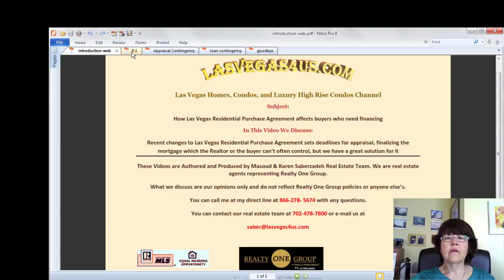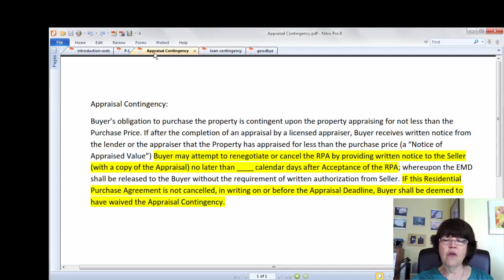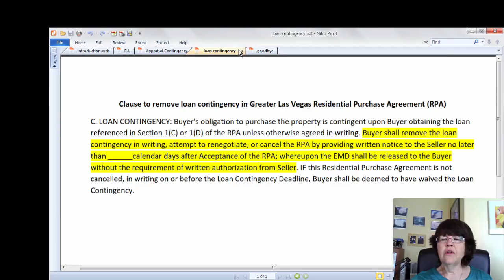How Las Vegas Residential Purchase Agreement affects buyers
Changes to Las Vegas Residential Purchase Agreement or RPA could become problematic for the financing buyers

Now Las Vegas Residential Purchase Agreement or RPA require the buyer to set a deadline to provide appraisal and remove the loan contingency when the offer is made

If the Las Vegas home, condo or high rise condo buyers don’t get an extension from the seller or cancel the deal before these deadlines. They can kiss the EMD good by if the loan doesn’t pan out

90% of problems in closing financing deals are due to under-writing. The solution is becoming underwritten-approved before making an offer

Video transcript for How Las Vegas Residential Purchase Agreement affects buyers is

Call Masoud or Karen Las Vegas Realtors, real estate agents